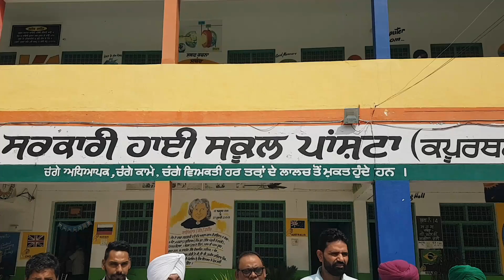ਜਿਲਾ ਜੋਨਲ ਪੱਧਰੀ ਖੇਡਾਂ ਦੇ ਆਖਰੀ ਦਿਨ ਪਾਂਸਟਾ ਵਿਖੇ ਬੱਚਿਆਂ ਦੇ ਕਰਵਾਏ ਗਏ ਫੁੱਟਬਾਲ ਮੈਚ